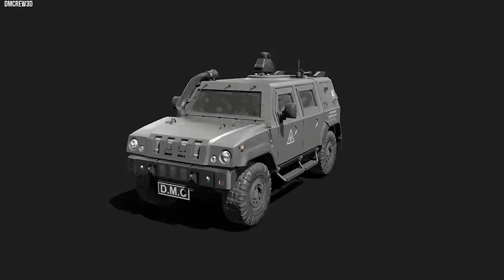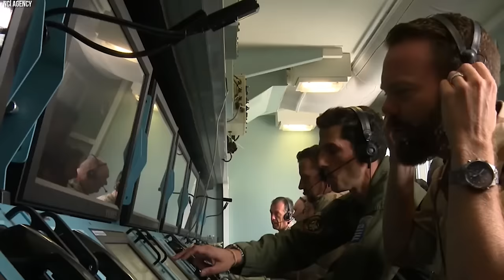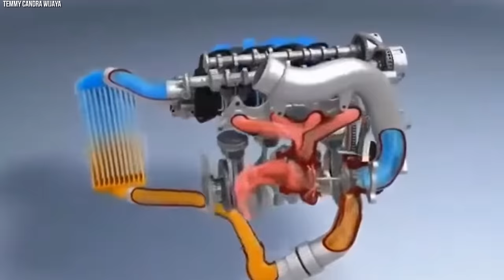Top 15 Most Amazing Military Trucks In The World